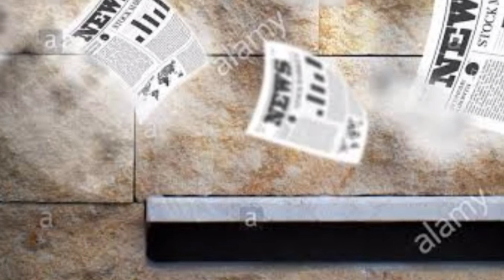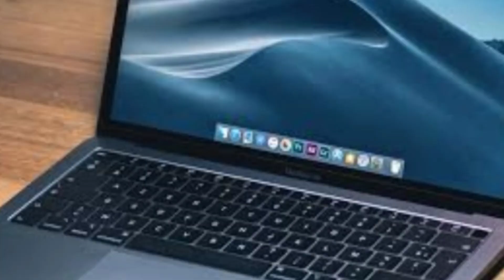গল্প পাঠ। Please like, comment and subscribe our channel.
গল্প : শুভ জন্মদিন
কলমে : শমিতা ওঝা
কন্ঠে : স্বাগতা ভট্টাচার্য্য
এডিটিং : রূপকথা ভট্টাচার্য্য